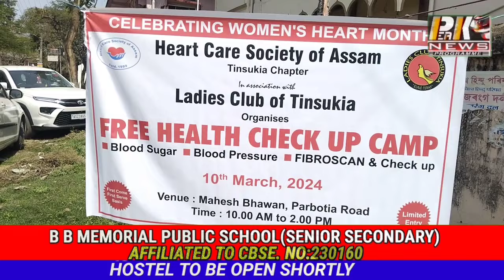तिनसुकिया में निःशुल्क स्वास्थ्य जांच शिविर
असम  हार्ट केयर सोसायटी के
 तत्वधान में तथा तिनसुकिया  लेडीज़ क्लब के सहयोग से निःशुल्क स्वास्थ्य जांच शिविर